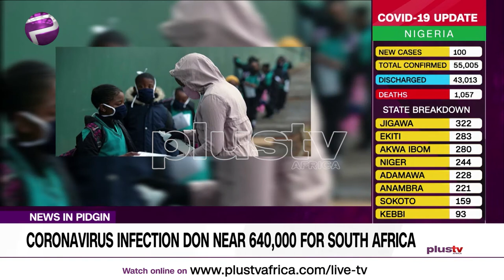Coronavirus Infections Don Reach 640,000 for South Africa (NEWS | PIDGIN)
South Africa don record 1,633 new coronavirus infections on Sunday,  wey don bring the nationwide caseload to 638,517, the health minister announce so. Zweli Mkhize sama say the country still register 110 new deaths wey dey related to COVID-19, pushing the total number of death to 14,889.